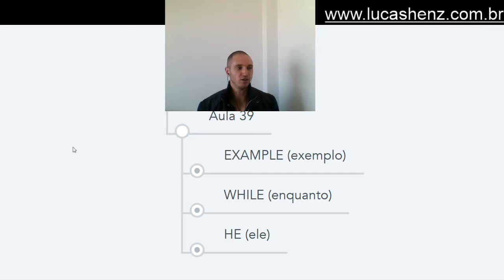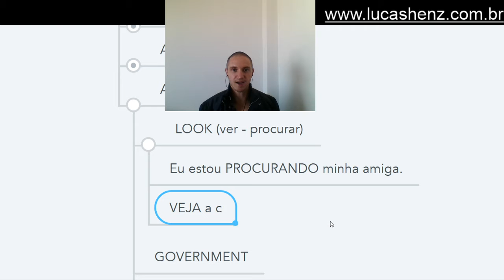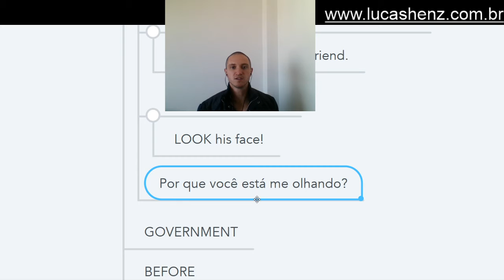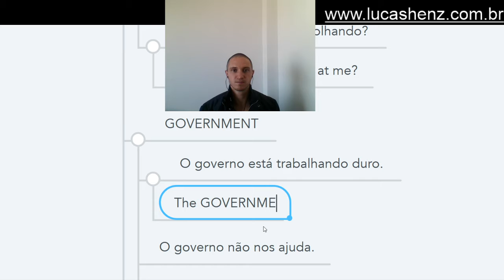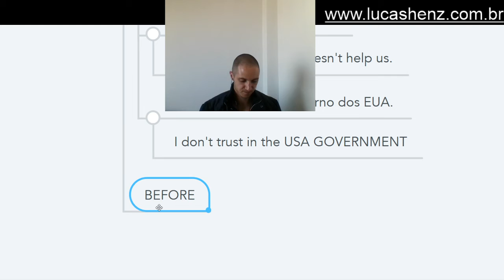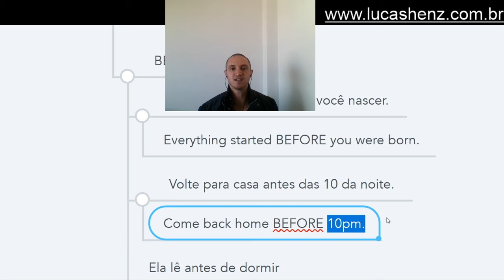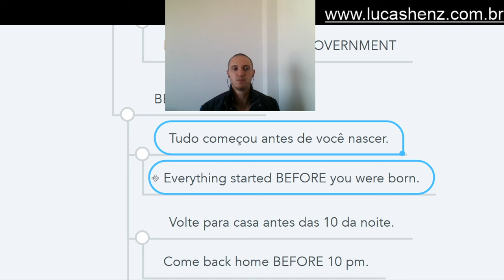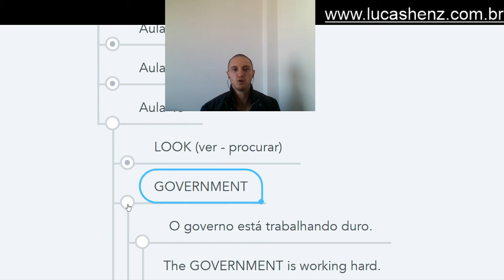Projeto doZeroAoMil - Aula 40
Olá QUERIDO ALUNO!

Se você quer saber como aprender inglês de graça,
Tenho o prazer de apresentar para você o Projeto doZeroAoMil.

Do 0 ao 1000 palavras em inglês para VOCÊ aprender e poder conversar com pessoas de outros países ou entender filmes e séries em inglês.

Feito para você que nunca teve a chance de fazer um curso de inglês...

...ou que nunca teve a chance de aprender o idioma por qualquer motivo.

Agora você pode aprender inglês de graça!

*** Pergunta: o que é o Projeto doZeroAoMil? ***

-Resposta: Você vai aprender as mil palavras mais utilizadas no inglês para poder acelerar o crescimento do seu vocabulário e poder se comunicar o quanto antes com pessoas de outros países.

*** Pergunta: saber mil palavras vai me tornar fluente em inglês? ***

-Resposta: se você aprender as MIL palavras mais utilizadas no inglês, você terá mais chances de conseguir se comunicar com alguém em inglês por saber as palavras que mais são utilizadas no idioma (estatisticamente falando)

AGORA, vamos ao que você verá nesse vídeo:

Você verá as palavras "EXAMPLE", "WHILE", "HE" e como elas podem ser utilizadas e aplicas em frases.

Aula 40
 LOOK (ver - procurar)
  Eu estou PROCURANDO minha amiga.
   I am LOOKING for my friend.
  VEJA a cara dele!
   LOOK his face!
  Por que você está me olhando?
   Why are you LOOKING at me?
 GOVERNMENT
  O governo está trabalhando duro.
   The GOVERNMENT is working hard.
  O governo não nos ajuda.
   The GOVERNMENT doesn't help us.
  Eu não confio no governo dos EUA.
   I don't trust in the USA GOVERNMENT
 BEFORE (antes)
  Tudo começou antes de você nascer.
   Everything started BEFORE you were born.
  Volte para casa antes das 10 da noite.
   Come back home BEFORE 10 pm.
  Ela lê antes de dormir
   She reads BEFORE bedtime.

Espero que este vídeo colabore muito com o seu aprendizado e criação de novos vocabulários. Seguimos adiante com o Projeto doZeroAoMil sem parar com a sua evolução em casa ;)

Se você está procurando por:
1. Aulas particulares;
2. Consultorias;
3. Parcerias para novos projetos

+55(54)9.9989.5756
OBS: mensagem por WhatsApp ou Telegram